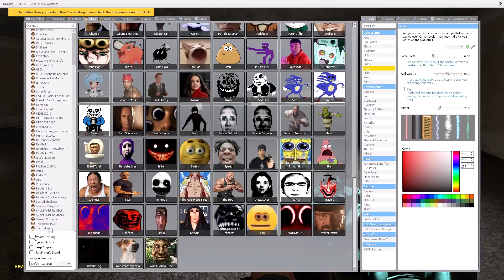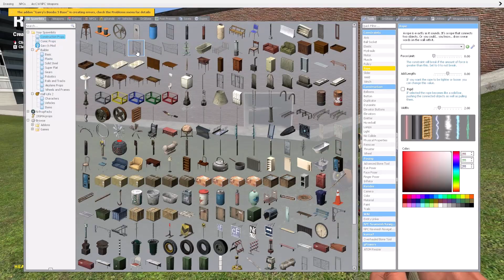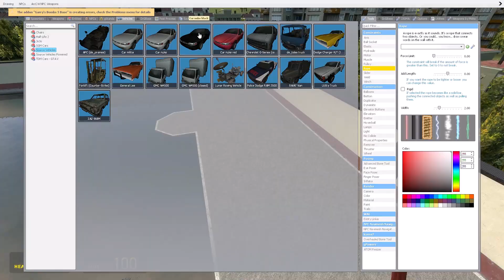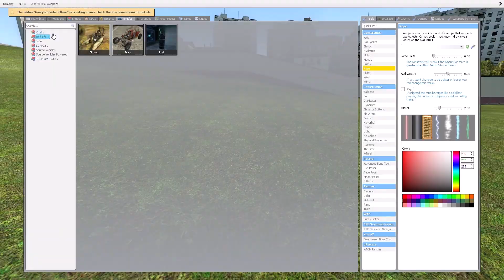Anytime Rosalia Bizcochito Nextbot in gmod Chase!!